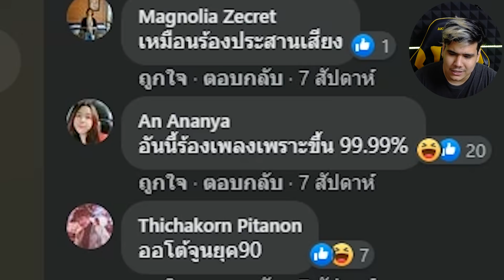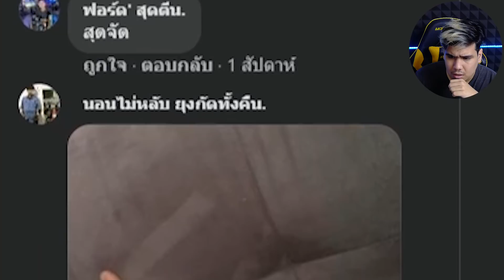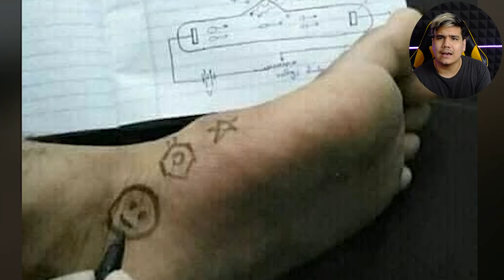เคยทำอะดิ ต้องเคยทำแน่ๆ... - หวัดดีโซเชียล EP.164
Thailand only สมชื่อจริงๆ สารภาพมาเลย ว่าเคยทำกันรึปล่าว หลายๆภาพในวันนี้ ผมเชื่อว่าเราทุกๆ คนน่าจะเคยผ่านมา